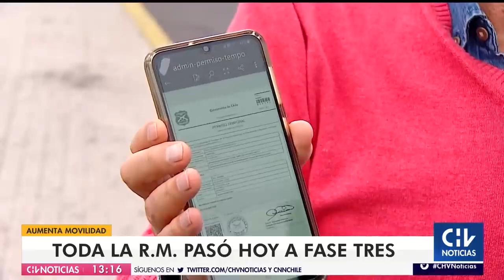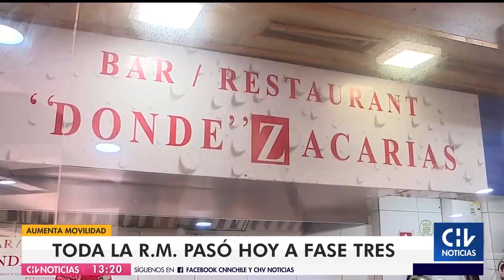Región Metropolitana en Fase 3: Amplían aforos en restaurantes y gimnasios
El gremio gastronómico destacó la apertura de más espacios, luego que toda la Región Metropolitana avanzara a fase de preparación este 19 de julio. Asimismo, los gimnasios volvieron a recibir personas, quienes debían inscribirse previamente para agendar una hora.